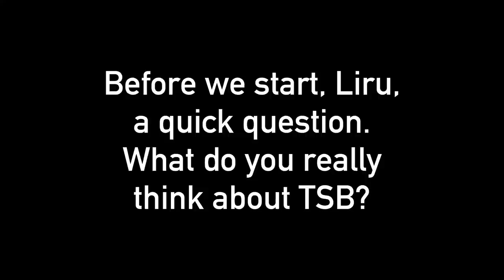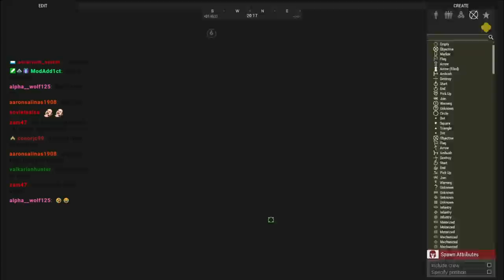The Chosen One | Liru's Shenanigans #24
Lcpl Liru
1350 Beverly Road